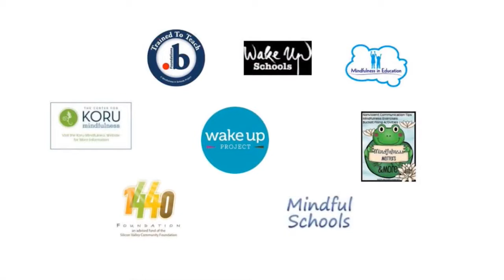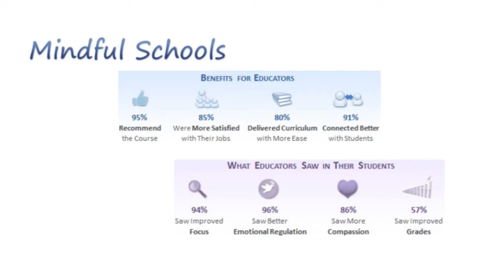A Mindful Movement | Jo Fok | TEDxTokyoTeachers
While mindfulness has been widely covered in mainstream media in recently years, Jo Fok discovered a mindful movement in education is quietly spreading all over the world addressing severe stress and anxiety that pushes students and teachers over the edge, a pandemic that is still overlook.

Passionate about education and human potentials, Jo shares how just by being mindful of our breath and body peace is possible in any given moment.